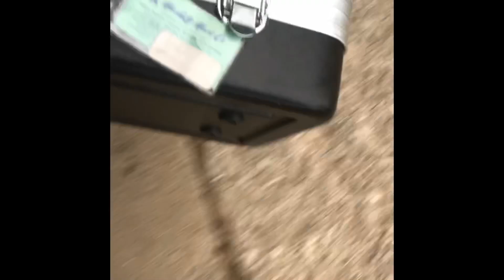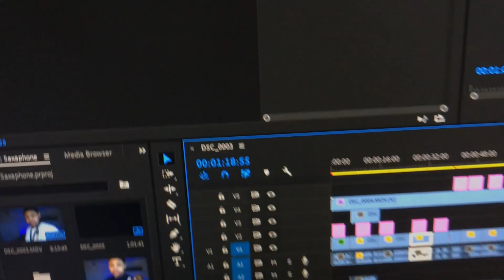Bro The Veiws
MY GEAR

Hand Held Tripod
Editing Software:Premire Pro